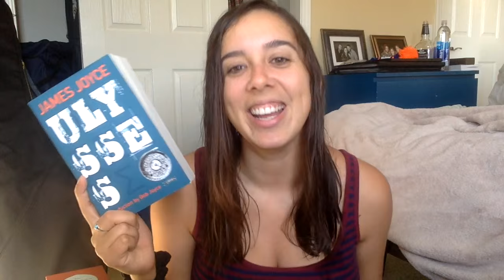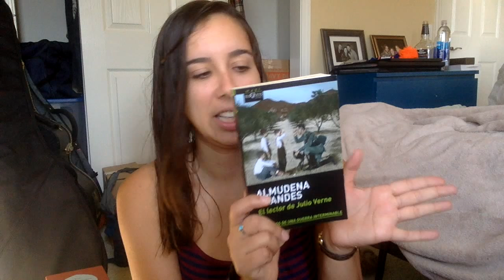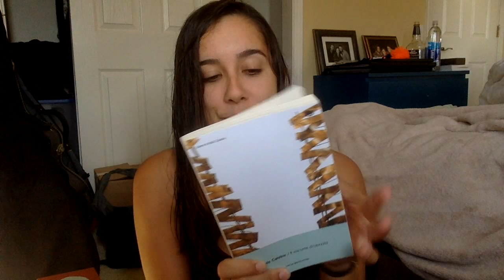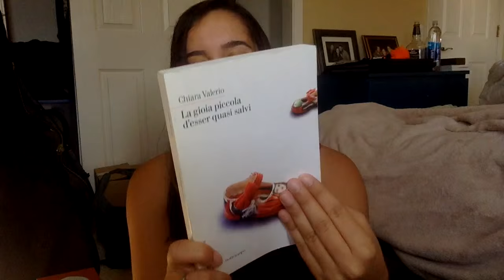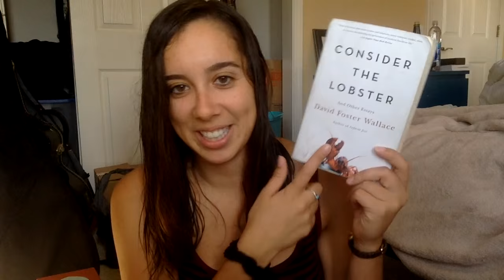European Book Haul (Part 1)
Hello! This is the first part of my book haul for Europe. I talk too much and bought too many books so it will be a two parter. Let me know if you have read any of these!!